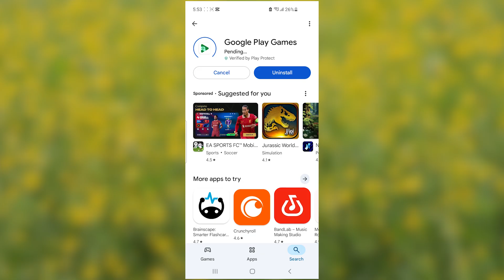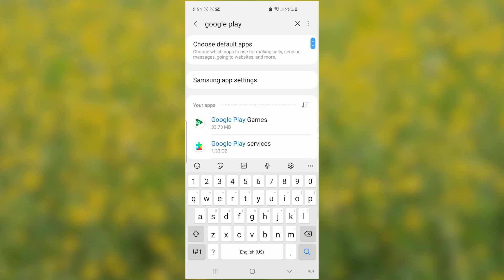Fix no profile in Google Play Games (Full Guide)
If your Google Play Games account has no profile, this tutorial will guide you on how to resolve the issue.

First, update the Google Play Games app from the Play Store to the latest version. Then, go to your device's settings, open "Apps," find and tap on "Google Play Games," and clear the app's data.

Next, reopen the app, log in with your account, and your profile or avatar picture should start showing.